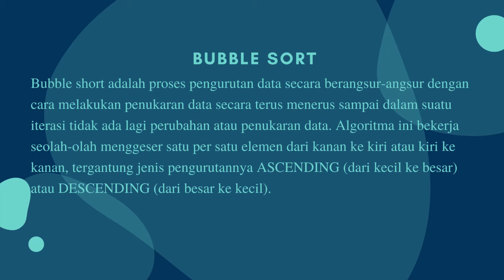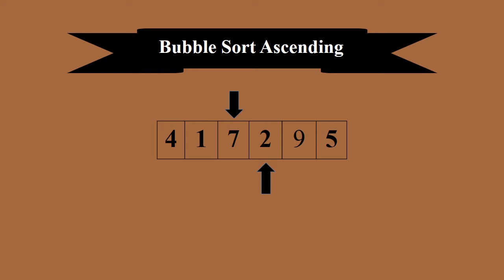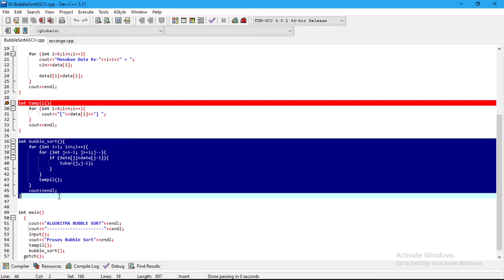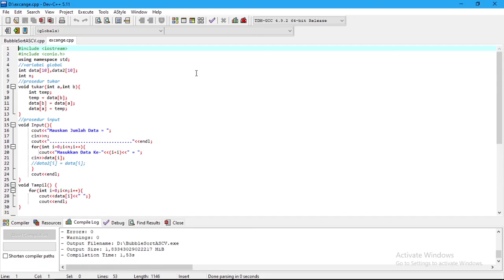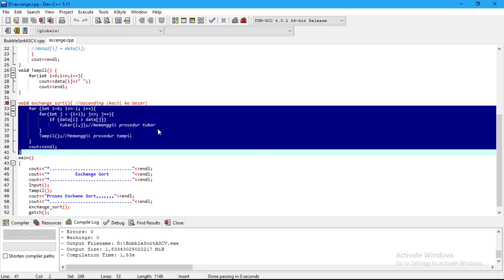Tugas Praktikum Reza Gustian | Perbedaan Bubble sort dan Exchange sort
Video ini di upload untuk memenuhi salah satu tugas mata kuliah Algortima Struktur Data (Praktik).